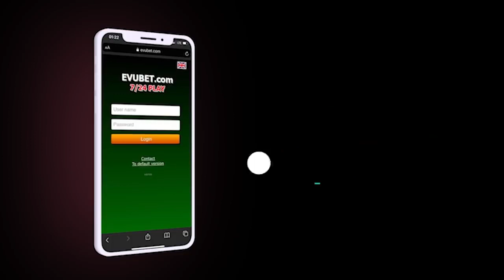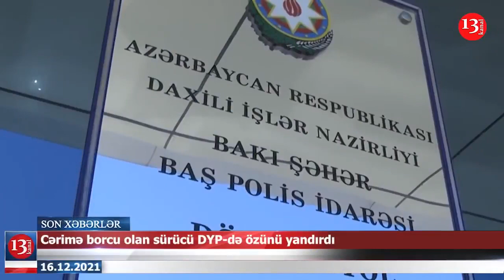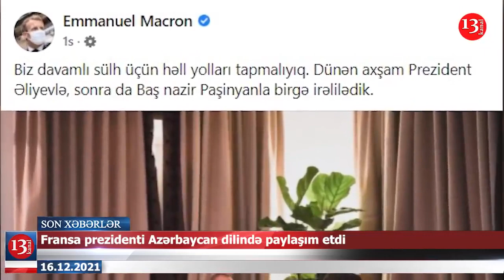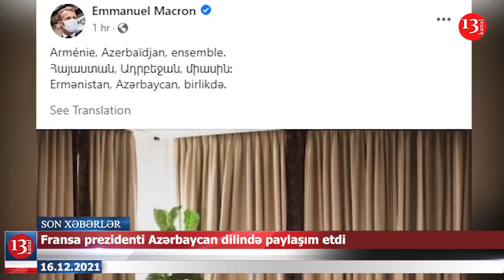"Əli Həsənov, oğlu və baldızı da MƏHKƏMƏYƏ GƏLSİN!"; Cərimə borcu olan sürücü DYP-də özünü yandırdı